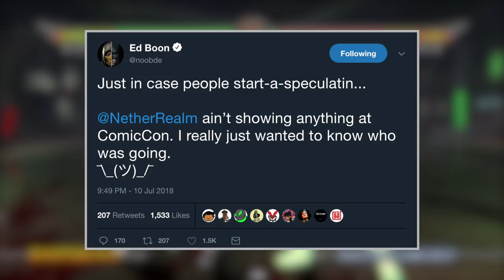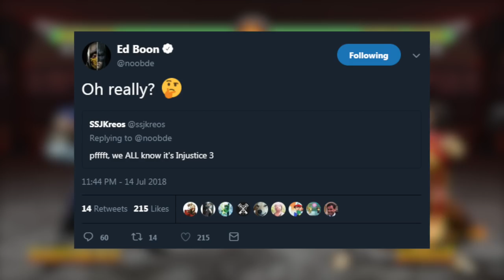Mortal Kombat VS DC Universe 2 Rumors DENIED By Ed Boon!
Mortal Kombat VS DC Universe 2 NOT COMING SOON via Ed Boon! Just yesterday afternoon, MK creator and head at NetherRealm Studios, Ed Boon, answered a question in regards to us possibly seeing a sequel to MK vs DC universe. According to Boon, MK vs DC 2 is something that's not currently in the plans to be next from NetherRealm! All of this comes after Boon swapped just about all of this social media customization options on his Twitter to images of Scorpion and Batman. Thankfully, Boon has been transparent with this and hopefully, this isn't another troll. Only time will tell, but I truly believe that this isn't what's coming up next and Boon's simply clarifying that indeed, his social media being edited wasn't anything worth noting or looking far into! Anyways, what do you all think of this? Do you think we'll ever see MK vs DC 2 created? If so, howcome and what would you like to see added? Do you think MK11 is being worked on? Be sure to let me know inside of the comment section below!

Like that outro song?